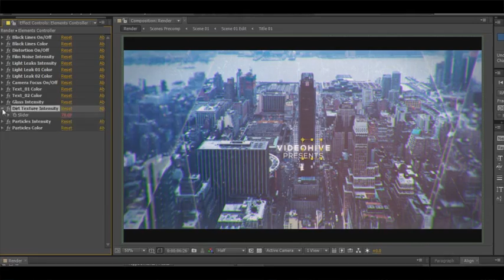Videohive After Effects Project Files Free Download: Slideshow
Slideshow:
• Modular construction
• Color control
• Effects control
• No plugins required
• 100% After Effects project
• Fully customizable
• Present Scene
• Very easy to edit!
• Awesome atmosphere!
• 3D Cmera Space
• Cinematic Look Effects
• Modern Design
• Cinematic Titles